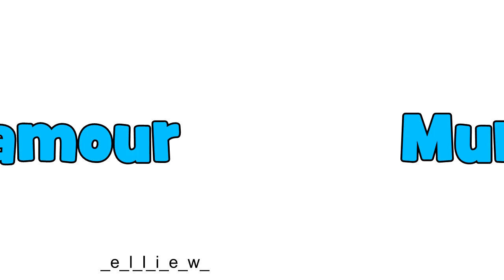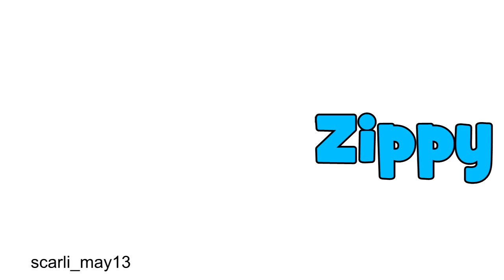100 Hamster Name Ideas!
Second Channel

Cameras: Canon: Nikon D7000 / Ixus 132
Editing Software: Sony Vegas Pro 12
Microphones: Behringer C-1 / Rode VideoMic / In-camera mic
Audio Software: Audacity

- BREEDING HAMSTERS -

There are hundreds of hamsters in rescues awaiting loving, caring forever homes. Please adopt if you are able to and don't breed. This section is here as guidance but I do not encourage you to breed animals and will not provide advice on breeding.

If you have brought home a pregnant hamster or have found yourself with an unexpected litter please visit the forum Hamster Central (linked below) for step-by-step advice on what to do and how to ensure the mother and litter are healthy and happy. Hamster Central is full of experienced, ethical, professional breeders who will be able to answer any and all questions you have.